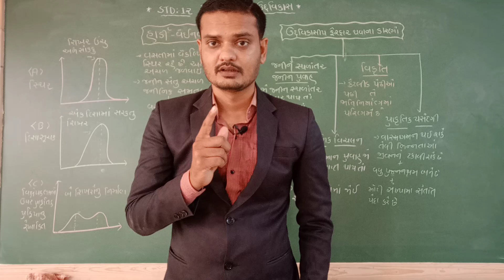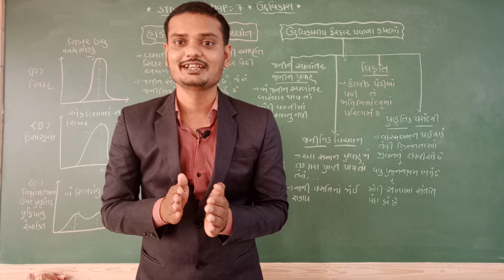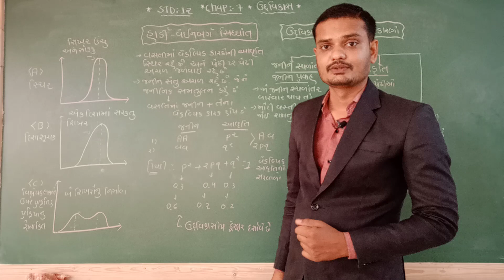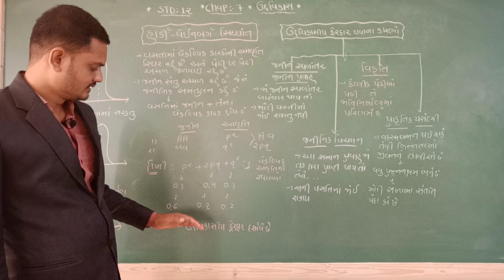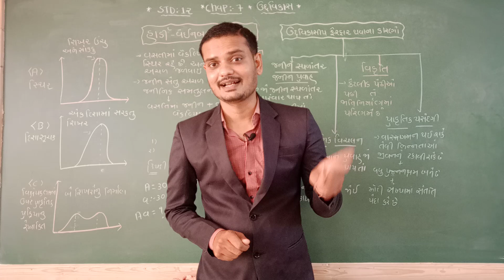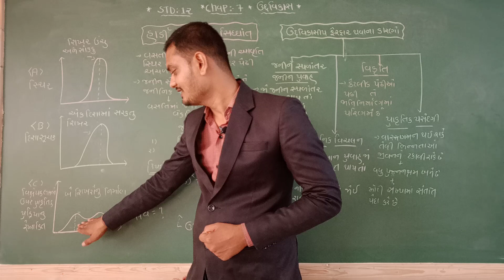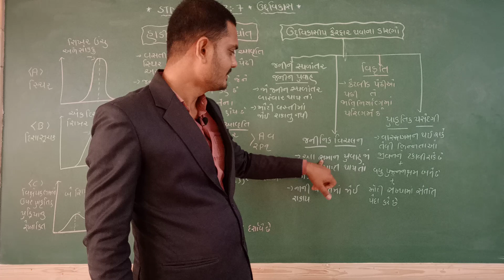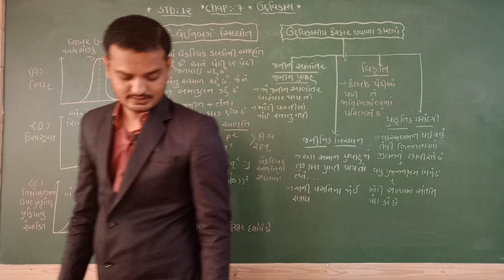12 STD GM BIOLOGY CH 7 PART 5